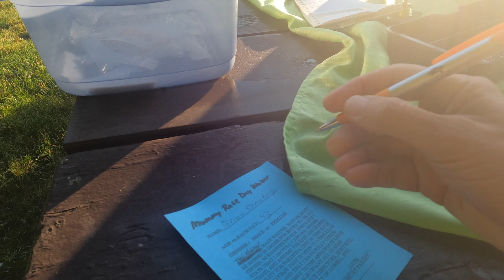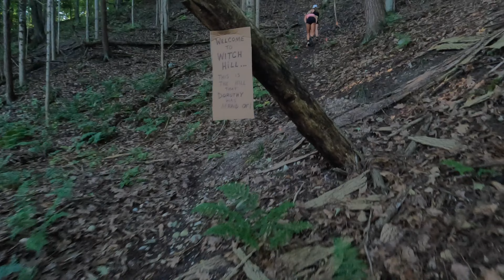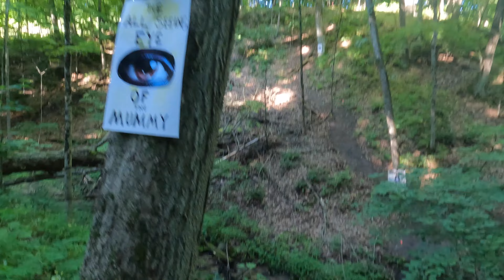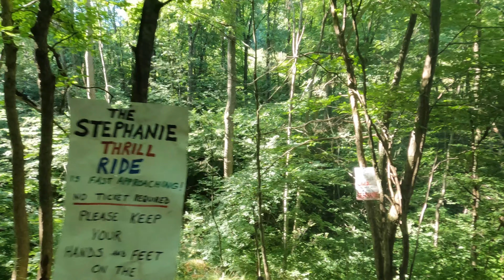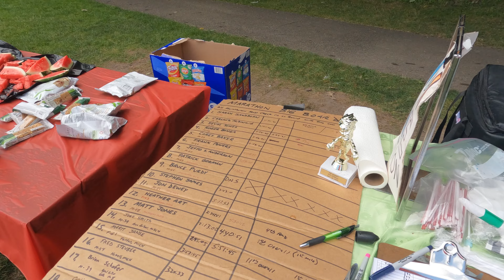Mummy Marathon - 2022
This will be a good one to watch while running on a treadmill.
Toughest marathon in Michigan?  Here is proof!